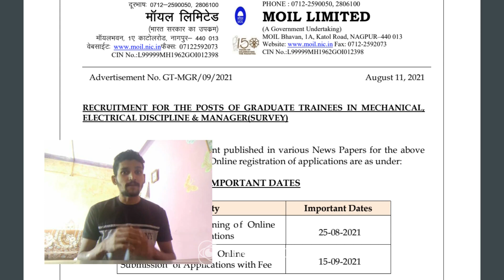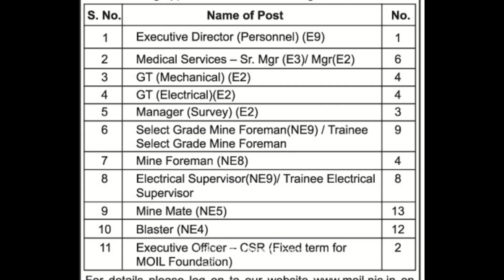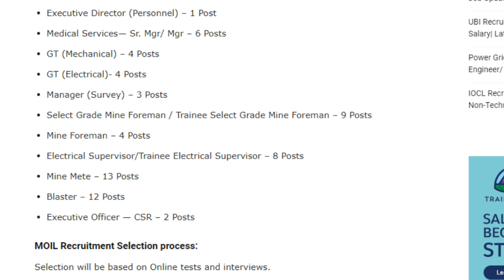MOIL Recruitment 2021 | GET Post | Freshers Engineer | Without GATE |Fresher Engineer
Manganese Ore India Limited has announced a notification for the recruitment to the post of Graduate Engineer Trainee. Moreover, B.E/B.Tech Degree Holders are eligible to apply for MOIL Recruitment 2021.

Despite the LPG reforms and many private companies trying their hands on the Indian market, government job has still not lost their craze.
                                               There are a lot of myths that go around about students who crack the government exam, some which are: one must study for 15 hours, one must be a brilliant student and a topper in school and college, the student crack exam is extraordinary and many more. well, all this is not true at all, with passing times the chance of getting success in the government exam is becoming difficult due to the rising competition. So without discussing  more lets discuss the important things which one must understand if they want to crack a government exam.